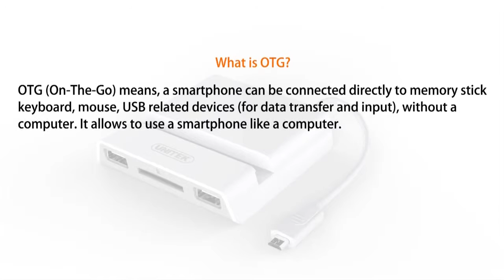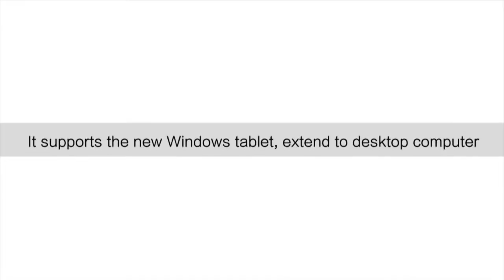Unitek Y-2165B hub OTG stacja dokujaca do tabletu